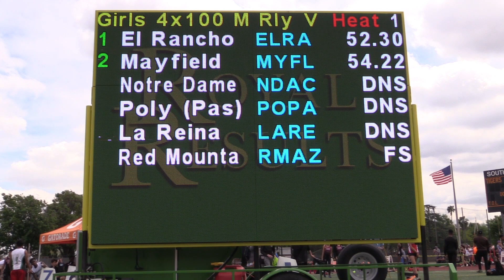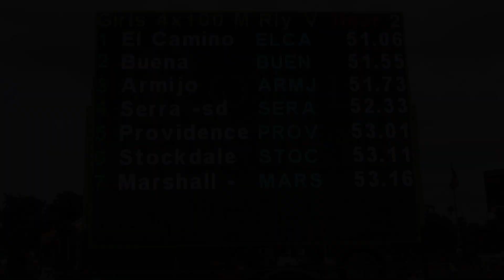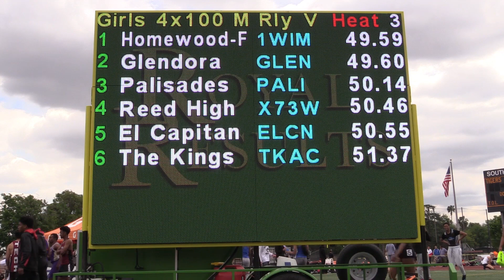2019 TF - Tiger Invite - 4x100 (Var Girls, All Heats)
This is all 3 heats of the Varsity Girls 4x100 Meter Relay from the 2019 Tiger Invitational Track & Field Meet, held on April 5 at South Pasadena High School (South Pasadena, California).

Top 5 Teams (all from Heat 3):
1   Homewood-Flossmoor   49.59
2   Glendora                            49.60
3   Palisades                           50.14
4   Reed High School             50.46
5   El Capitan                           50.55

An indexed and YouTube-linked list of all of our videos from the 2019 Tiger Invite will (eventually) be posted to:
                  hdRunners.com                                               (Marcus)